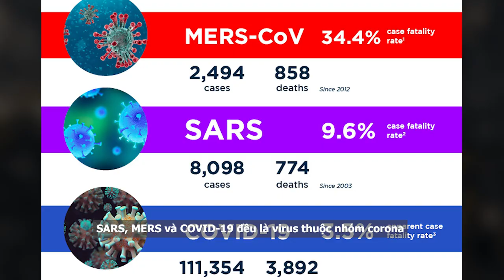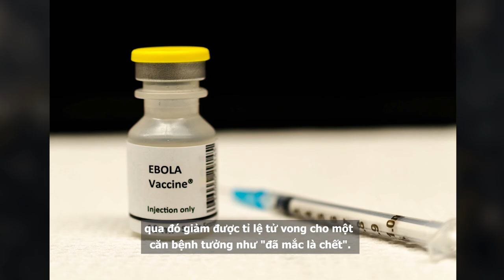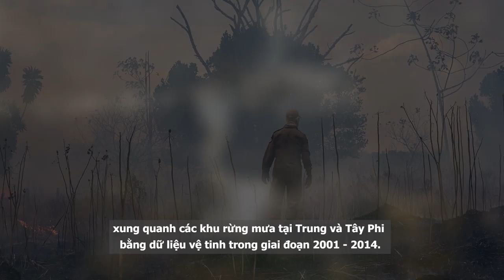Bệnh “X” | Mầm bệnh mới đang chờ thời cơ xuất hiện hậu HIV, Ebola và Covid-19?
Theo Hãng tin TASS, Cơ quan Giám sát bảo vệ và phúc lợi người tiêu dùng Liên bang Nga (Rospotrebnadzor) thông báo đang theo dõi thông tin về các ổ dịch truyền nhiễm, cá biệt là tình hình ở nước Cộng hòa Dân chủ Congo (DRC) sau khi Đài CNN của Mỹ đưa tin về sự xuất hiện của "căn bệnh X".
"Chúng tôi đang theo dõi sát các báo cáo về nguy cơ dịch bệnh truyền nhiễm, cả mới và cũ, trên khắp thế giới", Rospotrebnadzo cho biết ngày 3/1.